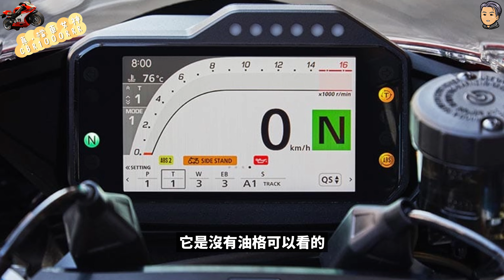你追不到的檔車女神🏍️ CBR1000RRR女車主來了🔥 可愛女車主的仿賽魂? 全台只有5位女車主~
特別感謝: 阿璃

有機車相關邀約~歡迎來信